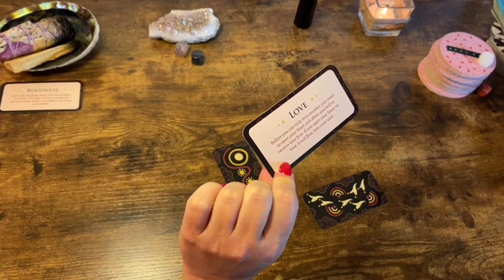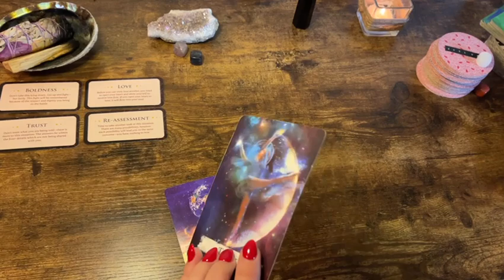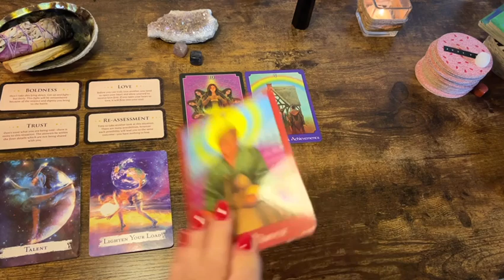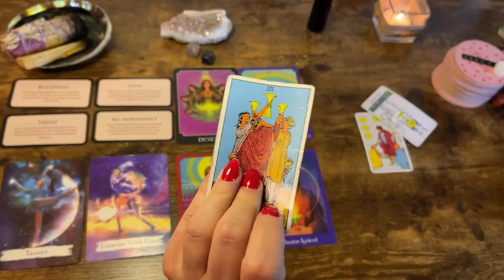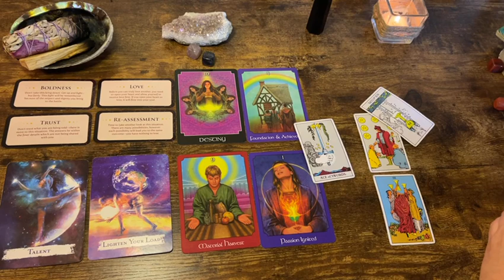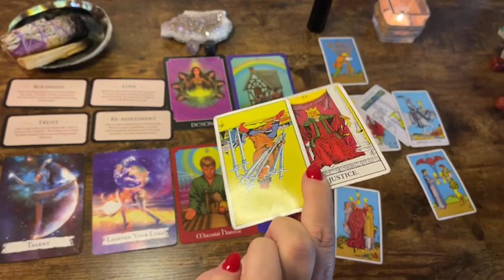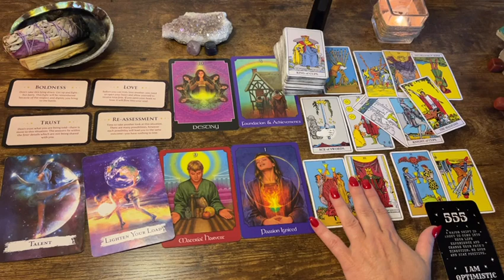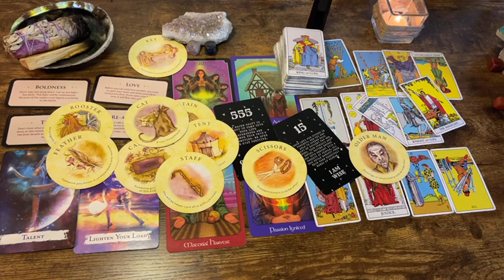Virgo ♍️ “555555..! Seriously?!?” July (12-18), 2021 Tarot Oracle Weekly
Affirmators

Tea Leaves

Archangel Deck

Classic tarot